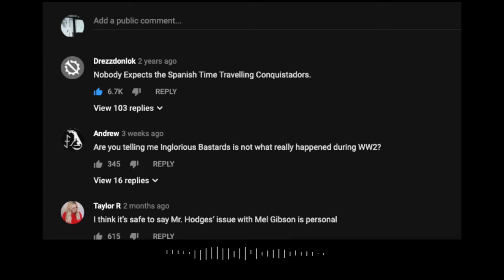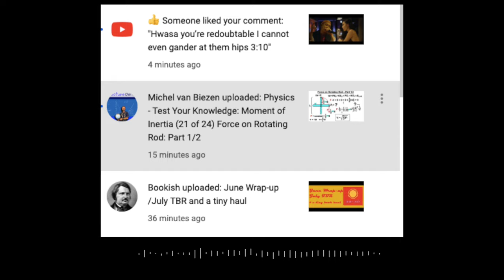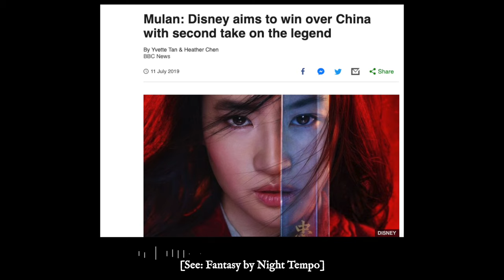Ilya Repin, 白痴啊,마약, カンチョー, [Screenshot Compilation] [Moribund Institute]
Fantasy
by Night Tempo

Lonely Highways EP
by 悲しい ANDROID - APARTMENT¶